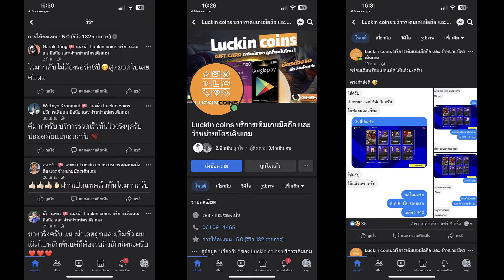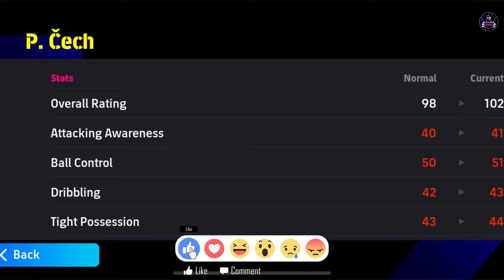รีวิวเวลตัน EPIC Booster ¦ 🔥 P. Čech 🔥 ¦ + ที่อื่นโชว์เซฟ ที่นี่โชว์เหวอไปเลย++ !